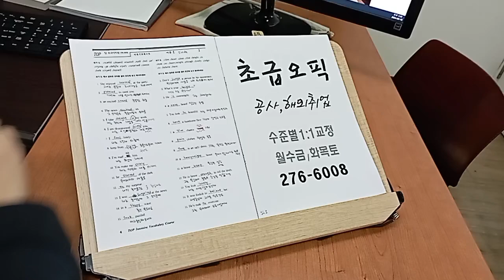전주성인어학원 오픽 모범답안 대학생 취준 직장인 이직 전북대 opic 240316